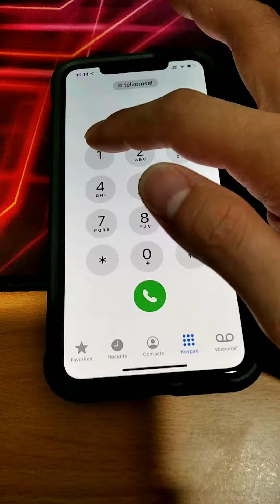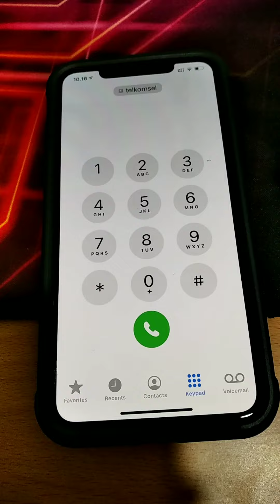SEKARANG REQUEST LAPORAN TAHUNAN hanya dengan 1500085